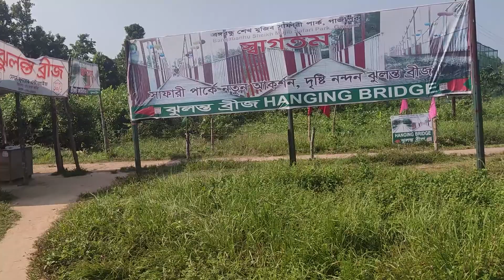গাজীপুর সাফারি পার্কে গিয়ে বাঁশ খাইলাম😭 পার্ক তো না, মনে হয় টাকার খেলা😱 I Went To Safari Park.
এখন আর আগের দিন নাই। এই ভিডিওটা ৬ মাস আগে রেকর্ড করেছিলাম। অনেক দেরি হয়ে গেছে আপলোড করতে। ৫০০ টাকা দিয়ে সাফারি পার্কে যাওয়া কষ্টসাধ্য। তারপরেও চেষ্টা করতে পারেন। কিন্তু যাই খাবেন বাহির হতে কিনে নিয়ে যাবেন,না হলে আমার মত ভুগতে হবে। ধন্যবাদ ।